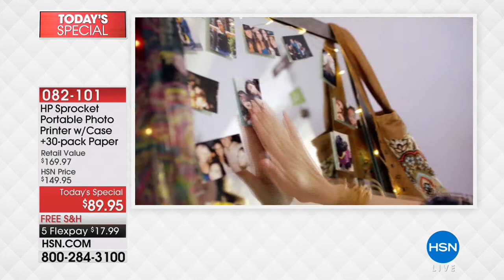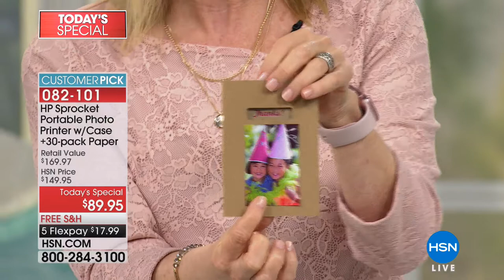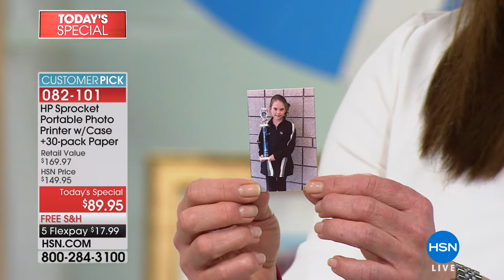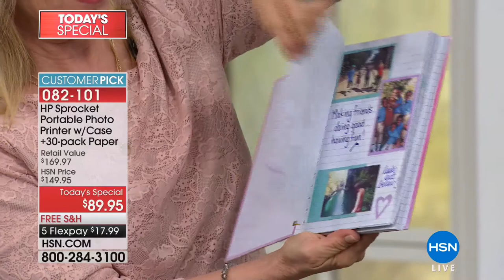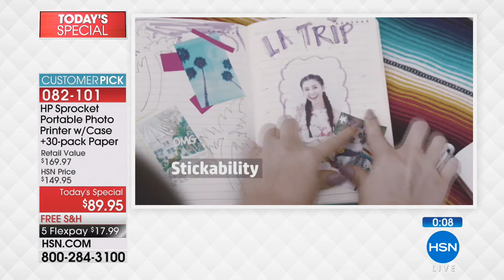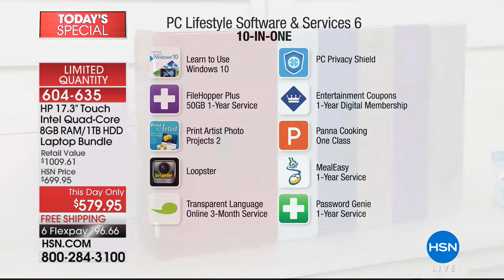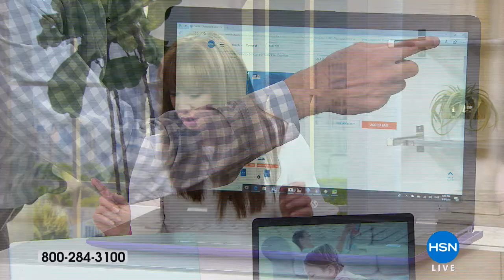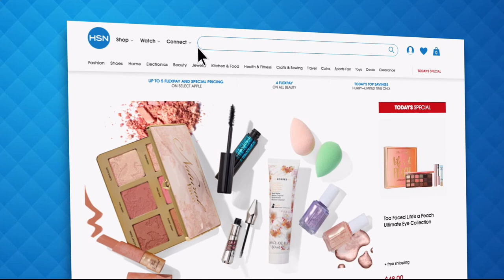HSN | HP Sprocket Photo Solutions 08.06.2018 - 09 PM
HP technology printer take anywhere, create instantly stickable photos from virtuall in seconds. Technology that makes life better for everyone anywhere, printers, laptops, PC's, and accessories, every organization, community around the globe.